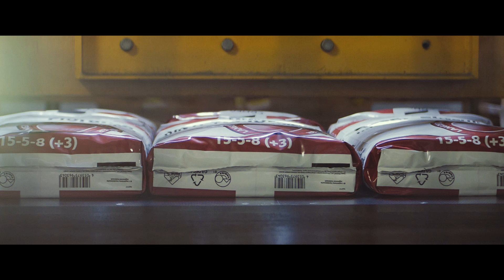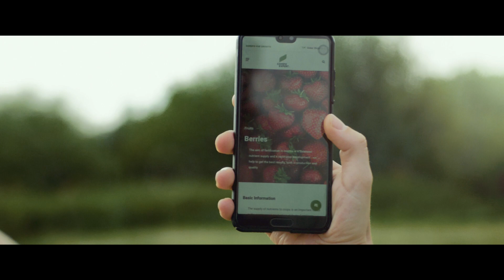COMPO EXPERT, il tuo partner per una nutrizione efficiente e sostenibile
COMPO EXPERT è una realtà multinazionale che produce specialità fertilizzanti di elevata qualità per la frutticoltura e l'orticoltura, per le colture estensive, il tappeto erboso ed il verde pubblico, nonché per il vivaismo e le piante ornamentali.